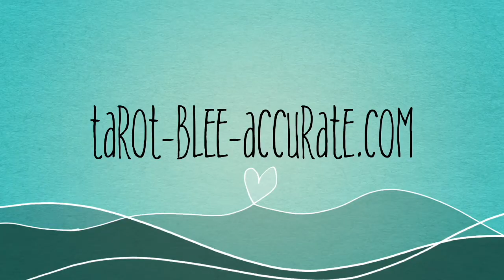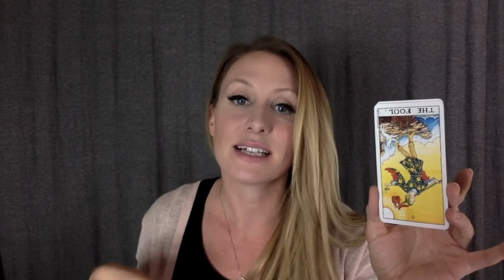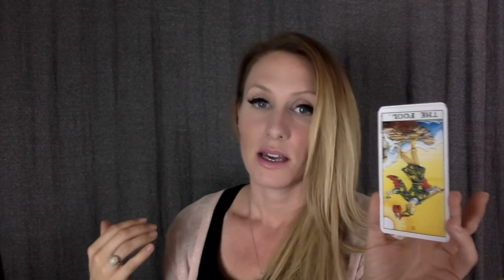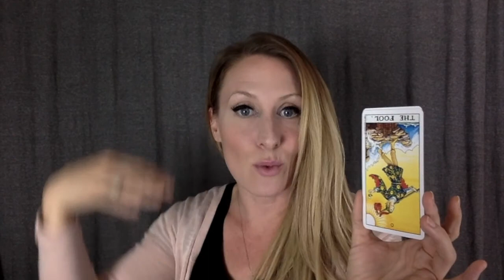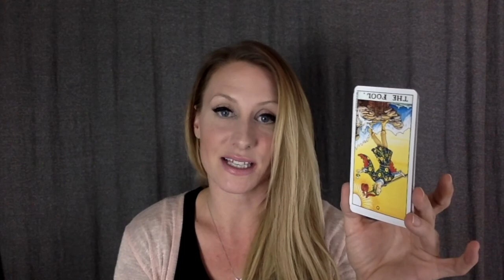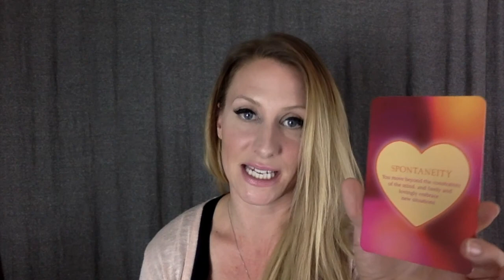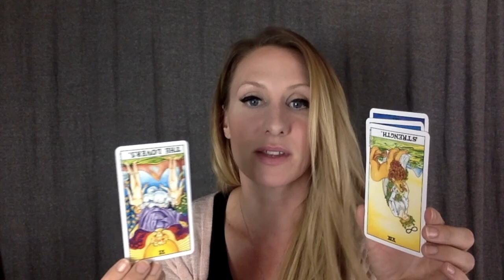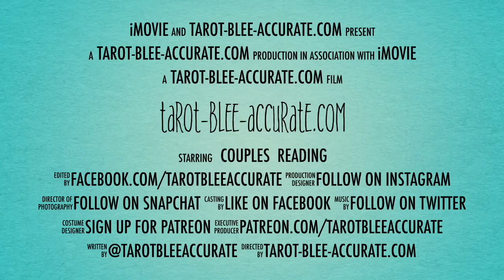CANCER Couples- October 2017- Is your partner good enough? Will they ever be?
Cancer, this month is about reflection... Is your partner good enough? Will they ever be? Is this what you want FOREVER? These are things you need to go within and figure out, but not take action on in October.
This video is for Cancers in partnerships/relationships (or if you are spying on a Cancer) in October 2017. This will tell you what to expect this month in regards to LOVE, and give you tools to attract or manifest your perfect soulmate relationship faster, and how to keep it!